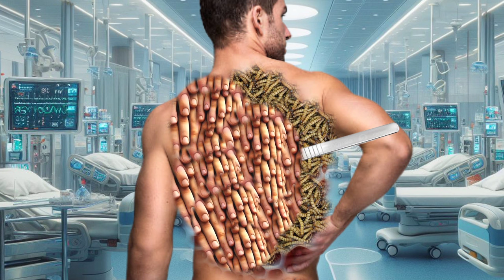2d asmr animation || maggot infected back removal asmr || asmr treatment || finger remove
2d asmr animation || maggot infected back removal asmr || asmr treatment || finger remove

2d asmr animation || maggot infected back removal asmr || asmr treatment -ASMR

Hi, this is filmi ASMR.
Which is a huge motivator for me I love you👍

ASMR Remove maggot & trick from infected Back Side head| ASMR animation

animation
asmr
asmr adhd
asmr compilation
asmr doctor
asmr ear
asmr fr
asmr glow
asmr makeup
asmr massage
asmr roleplay
asmr sleep
asmr sounds
asmr tapping
asmr tiktok
asmr tiktok compilation
asmr tingles
asmr triggers
asmr video
asmr whispering
fast asmr
glow asmr
jojo asmr
jojos asmr
sleep asmr
ASMR treatment in hand removal & trypophobia infected hand | hand | ASMR. @AmarAsmr1
asmrrelax

stacy asmr
asmr relax
stacy asmr
stacy aster asmr
Asmr Animation
smile bam
asmr spa
asmr for tingles
youtube shorts
short video
Short
asmr animation
asmr shorts

ASMR
SOFT ASMR
ASMR makeup
Asmr makeup animation
Asmr callus animation
Asmr callus
Asmr eating
Asmr animation ears
Asmr massage
Asmr animation piercing cleaning
Asmr animation naval stone
Asmr animation makeover
Asmr animation Adobe animate
dogtick
dogticksremoval
wormremoval
tick removal dog
how to remove a tick from a dog
dog tick removal
remove tick from dog
frontline dog flea and tick
removing tick from dog

animationvideo
asmranimation
asmrcareanimation
treatment
treatmentanimation
asmrmaggotsremoval
asmrmaggotinfection
감염된제라툴툴
stopmotion
asmrsleep
beautyasmr
youtubeshorts
Beauty ASMR 1M
asmranimation